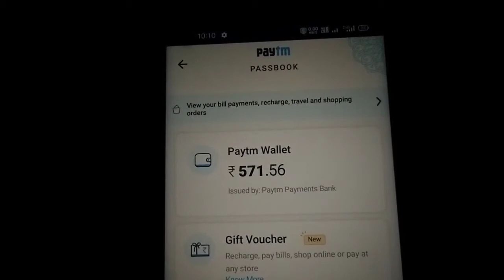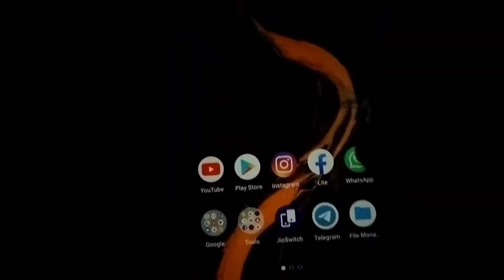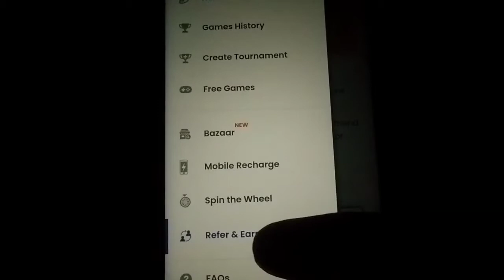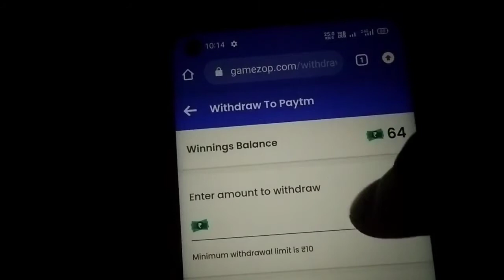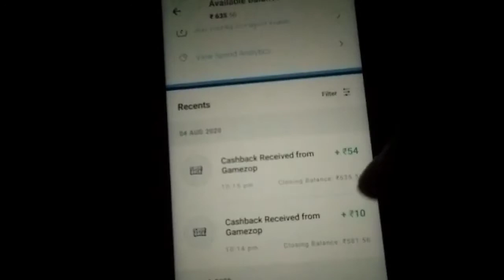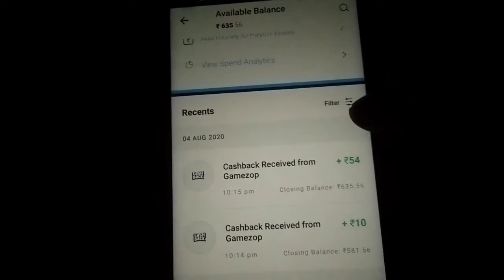New Hacking Trick ₹54+₹54 Free Paytm Cash || GameZope App H@cked Trick 2020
1) Easy Way To Earn Money
2) How To Earn Money Online
3) Best Earning Apps For Android
 4) Earn Money From Smartphone
 5) Top Ways To Earn Money Online
 6) Daily Base Paying apps
7) Legit Ways To Earn Money
8) Best Way To Earn Money For Students
 9) How Can I Earn Money With Android
 10) Today's New Self Earning Apps